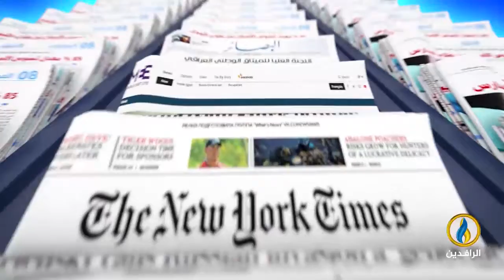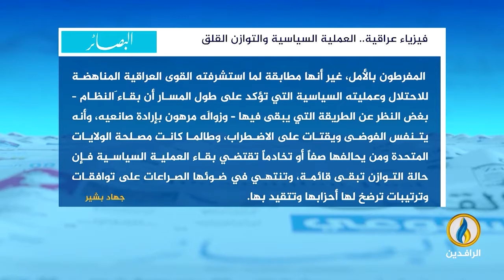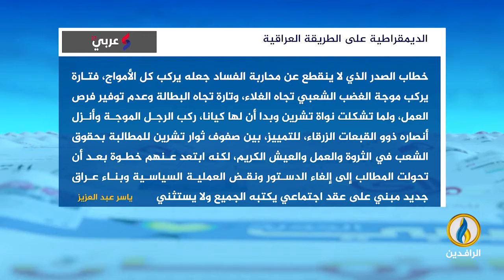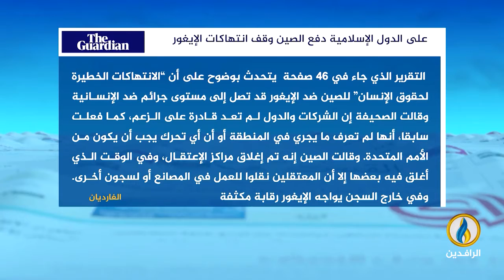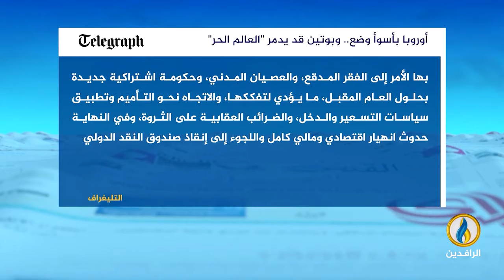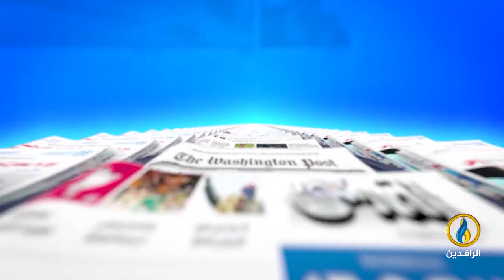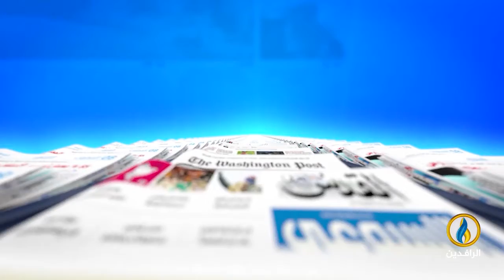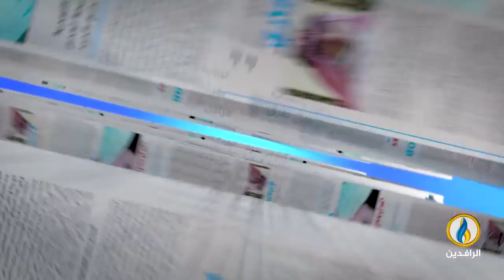صدى_الأقلام | 4 - 9 - 2022